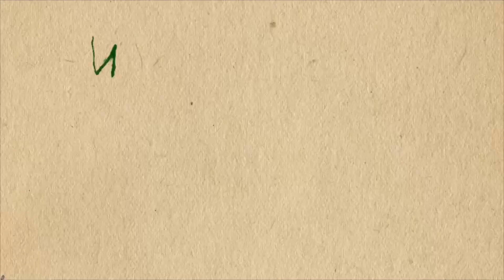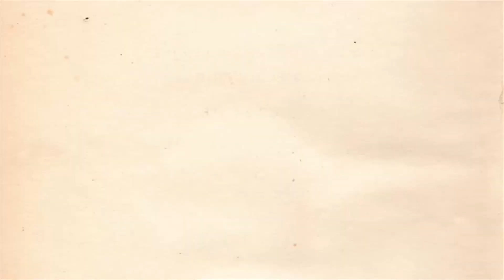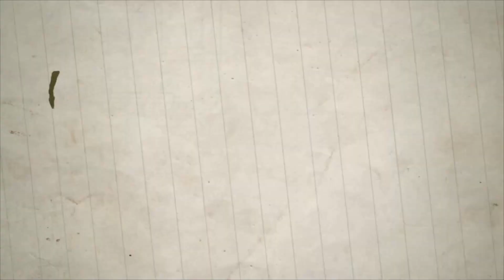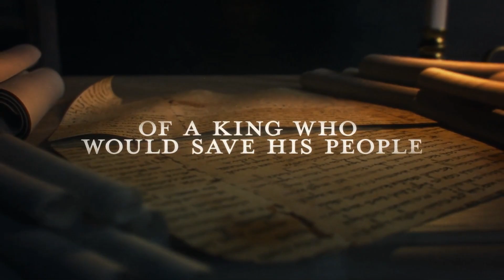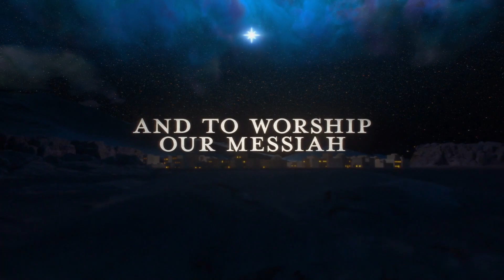Christmas Eve Candle Light Service